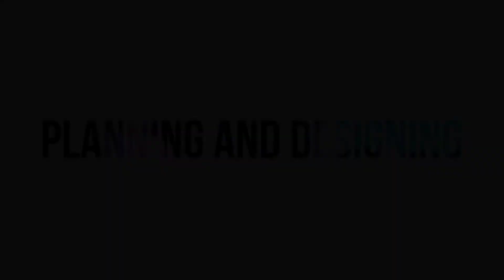35'x25' Bungalow Design | 35'*25' Home Design | 36'x25' Bungalow 25x35 35x25 #35*25 #25*35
Detailed Drawing of size 35'*25' Bungalow this includes 3D elevation, interior design and Detail plan.